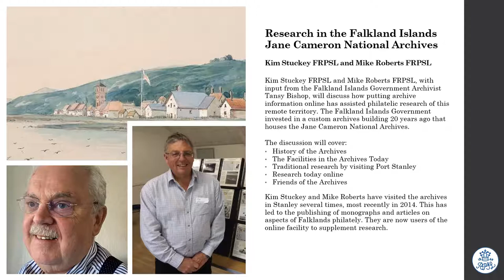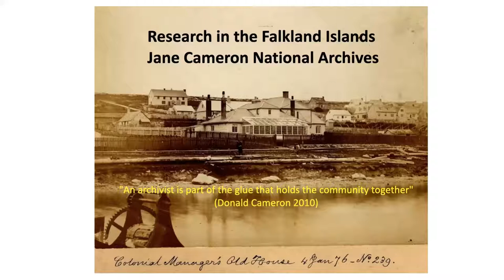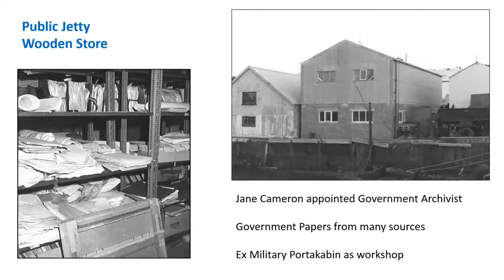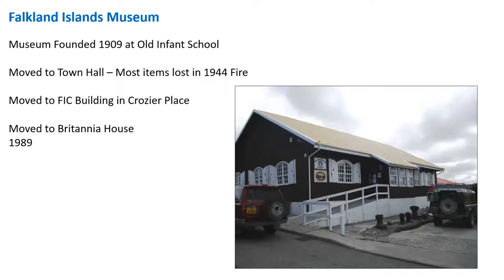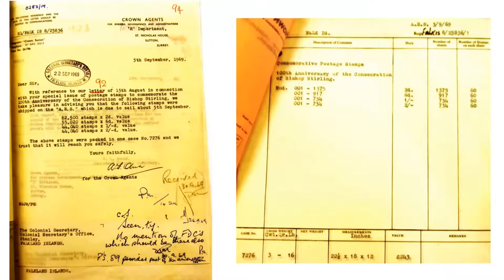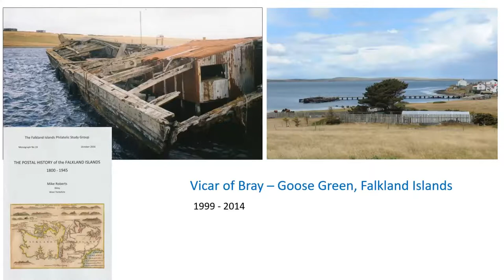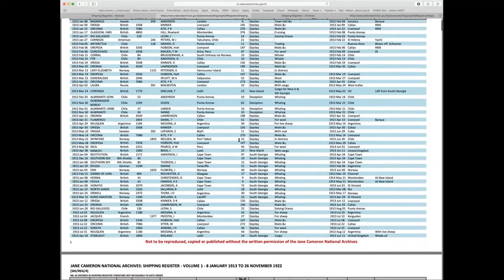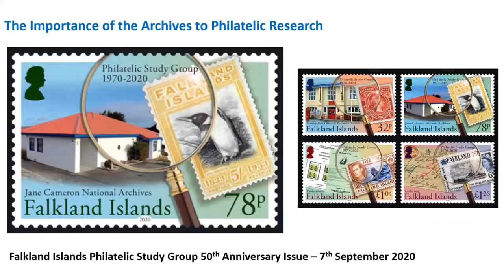RPSL Summer Seminar 6th August 2020: Research in the Falkland Islands, by Kim Stuckey & Mike Roberts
In this seminar, Kim Stuckey FRPSL and Mike Roberts FRPSL, with input from the Falkland Islands Government Archivist Tansy Bishop, discussed how putting archive information online has assisted philatelic research of this remote territory. The Falkland Islands Government invested in a custom archives building in 1998 that houses the Jane Cameron National Archives. The discussion covered:
- History of the Archives
- The Facilities in the Archives Today
- Traditional research by visiting Port Stanley
- Research today online
- Friends of the Archives.

Kim Stuckey and Mike Roberts have visited the archives in Stanley several times, most recently in 2014. This has led to the publishing of monographs and articles on aspects of Falklands philately. They are now users of the online facility to supplement research.

This event was live via Zoom and was open to all those interested in the subject.